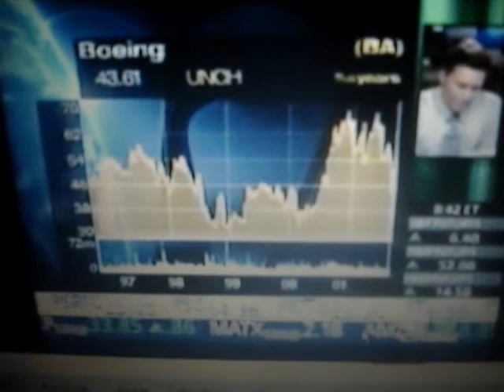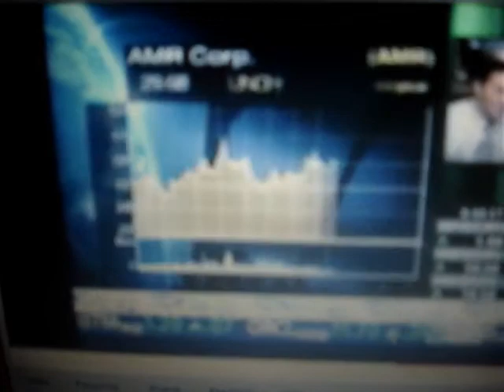AA Stock on 911 835AM American Airline Stock Drop Real Time BEFORE the hit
American Airlines stock took a big hit just prior to the WTC event. Then there is the reality of the notorious "Put Options". I wont mention "Derivatives". But if you read the word I would research now, or after this video. Derivatives are about to consume a nation, ours, on a ":horse bet" the the "bookie" (Bears Stern, AIG, etc) can't cover but the bets are then covered by U.S., in both sense of the word.